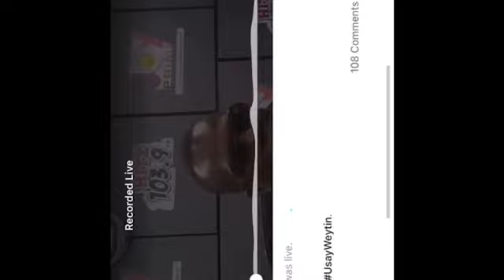Shatta Wale mocks Stonebwoy and says his other leg will break/ Afia Schwarzenegger insults Hitz fm